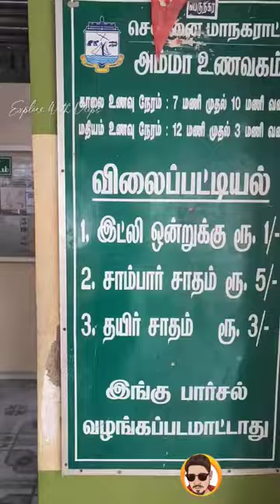India's cheapest Restaurant | guess what ?? Amma unavagam 🤩🤩